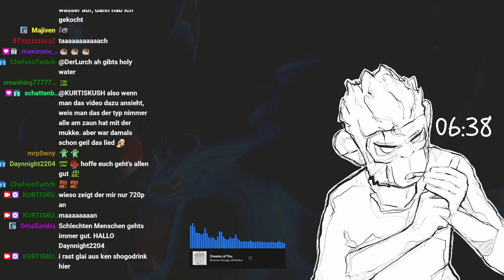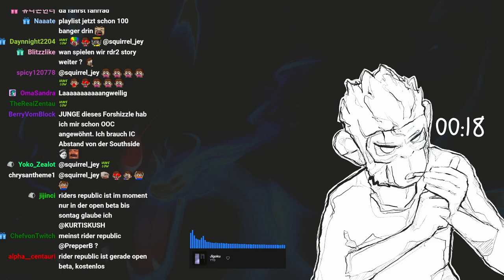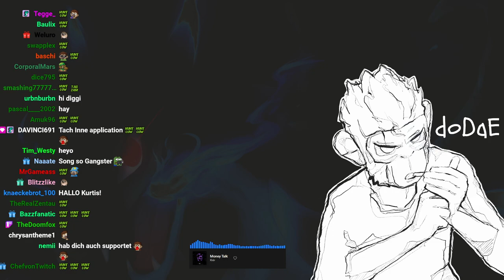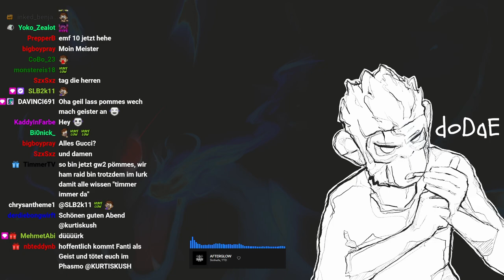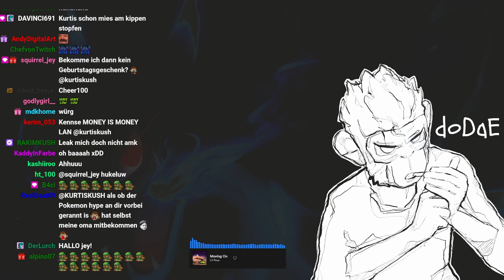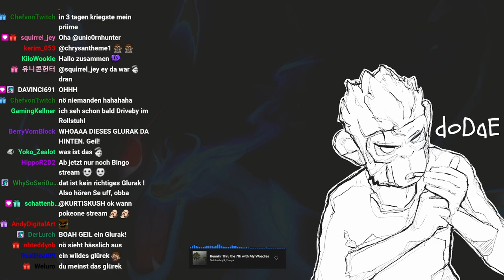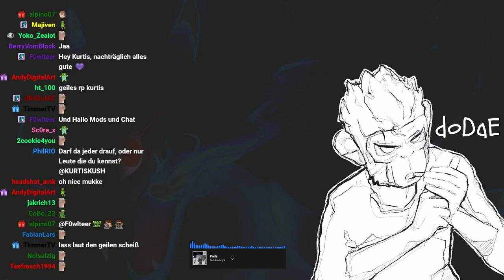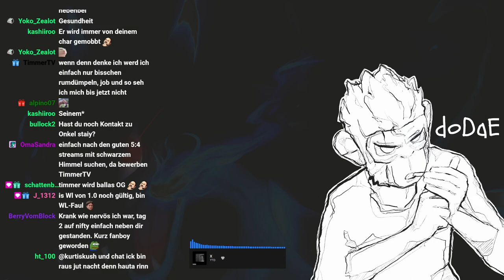#0009 | 🙈 Kurtis Kush - 🎭 [Nifty Life 2.0]